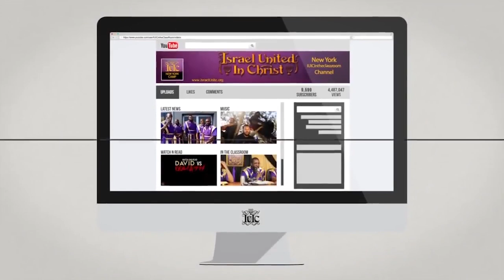IUIC | 15 Minutes with the Captains | Grievous Wolves